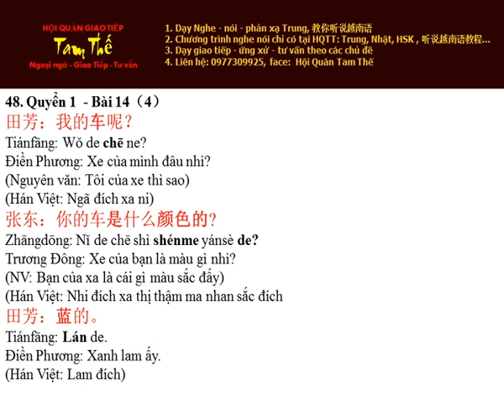Bai 48 Hoc Thu Nghe Noi Han Ngu Q 1 B14 P4